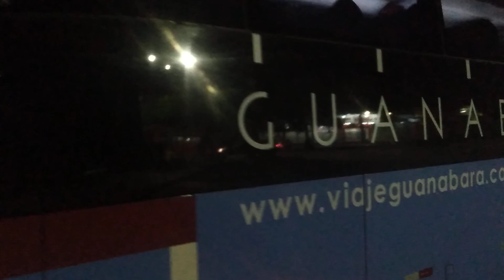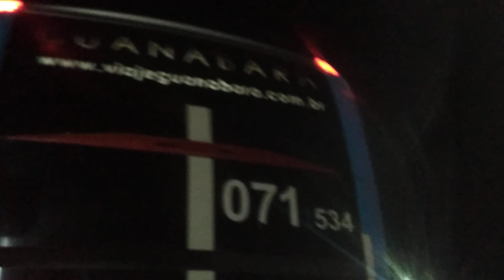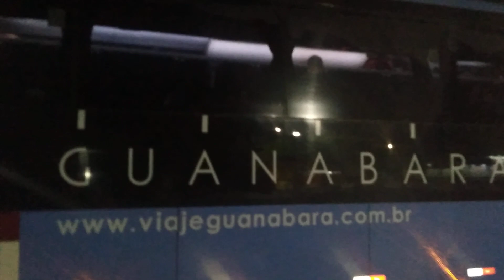Mostrando o ônibus da Guanabara linha Crato X Fortaleza via Icó aqui em Barbalha parte 1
Primeira parte mostrando a chegada do ônibus da Guanabara na linha de Crato para Fortaleza via Icó